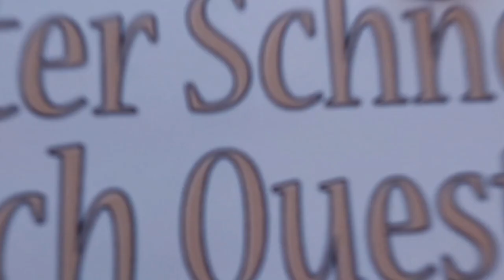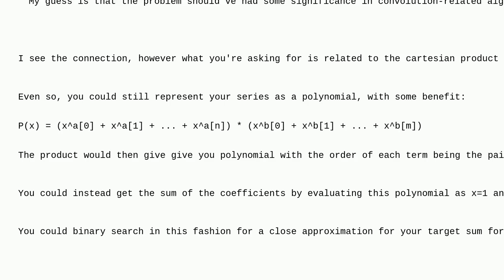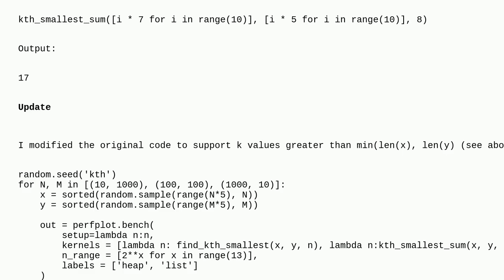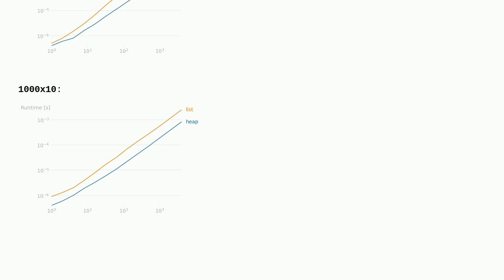Fastest algorithm for finding first k elements in ordered cross sums of two sorted array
A special thanks goes out to the community

  algorithm arrays